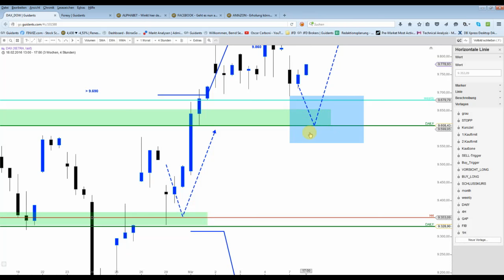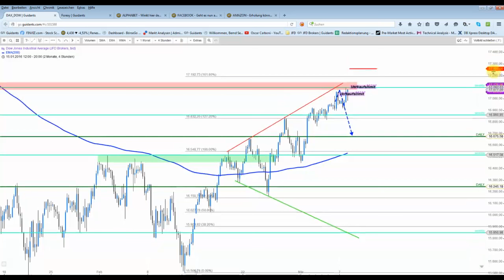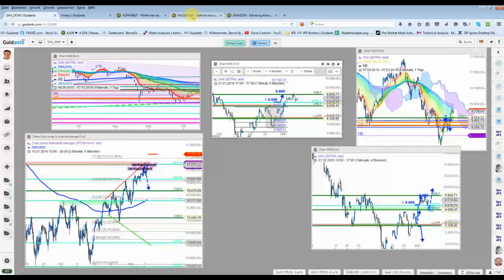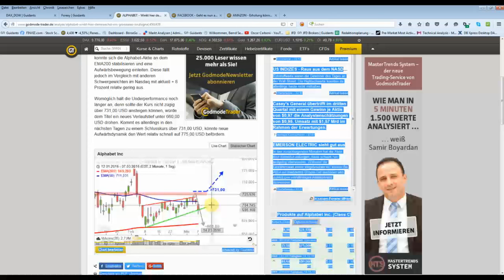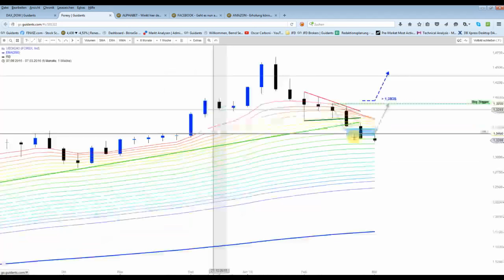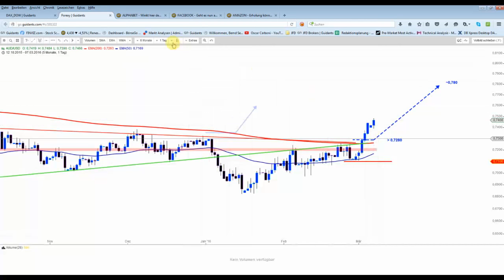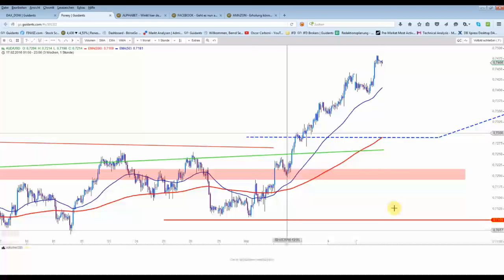DAX&Co - Besprechung der Setups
Heute ist nicht besonders viel passiert. Der Dow konnte seine anfänglichen Verluste ausbügeln. Relativ schwach waren dagegen die US-internetwerte.